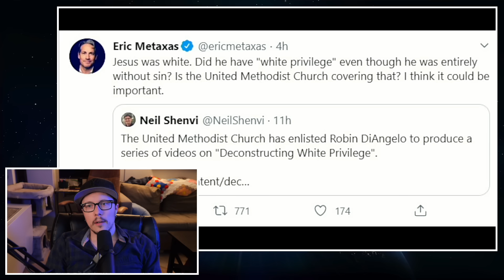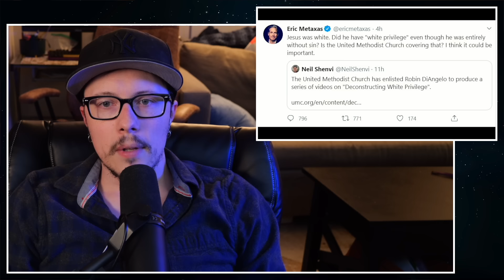Eric Metaxas Lies So Often It's Impressive Now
Eric Metaxas never ceases to amaze me in how he can distort facts and sometimes just brazenly lie about a subject. I’ve never done that before - straight up knowingly lie to an audience. He’s definitely got an apple bag.

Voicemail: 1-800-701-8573